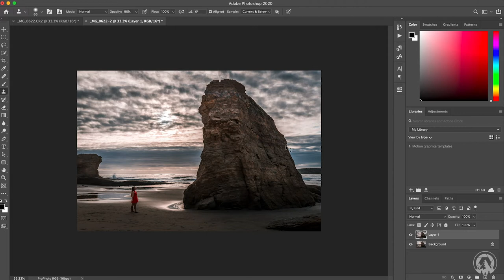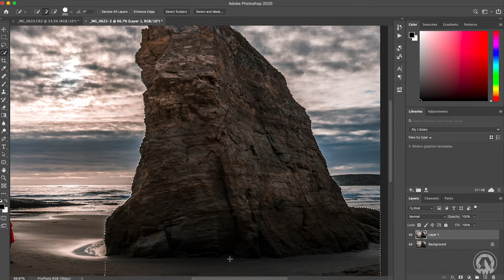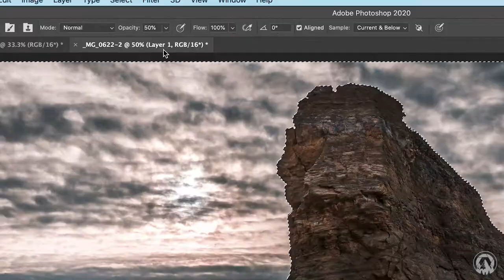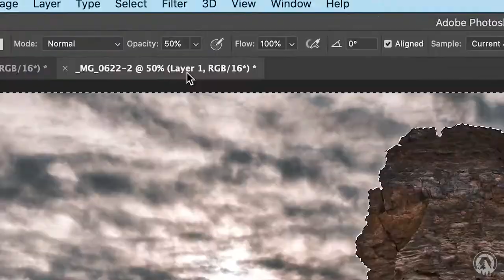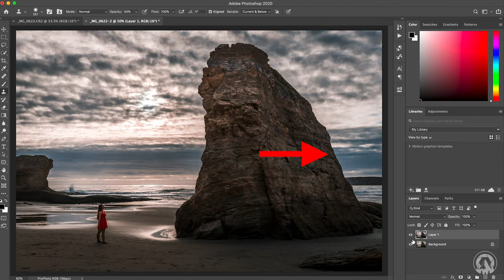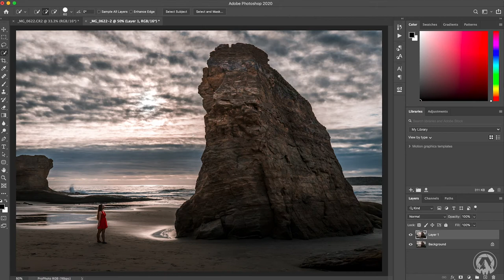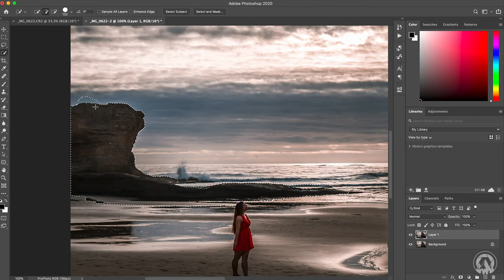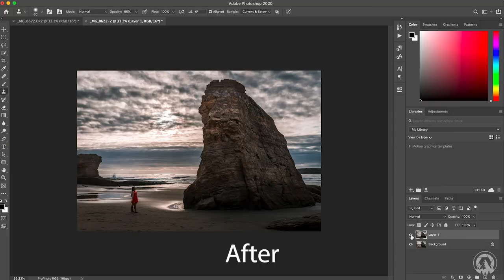FIX Obnoxious HALOS in less than 2 Minutes - Photoshop Tutorial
Want some free Presets and a Lightroom Hot Key Cheat Sheet?

Time Stamps:
What is a Halo - :25
Halo Technique – 1:00

LIST OF GEAR I use and links, scroll down!

What are Halos? Halos are the soft glow that appears around objects when you edit a photo that’s back lit, or when you try and brighten up someone in editing, but the mask isn’t perfect.

Generally, its very subtle, but removing it can really make your photos look more professional and sharper. If you were to compare two of the exact same photos, one with a halo and one without, I guarantee people would like the one without more 90% of the time.

This video I go over a quick photoshop trick to handle halos in your images. Whether editing from Lightroom, or straight in Photoshop, using this little photoshop tool will easily and quickly upgrade your images into more professional looking photos.

We have all been there, editing along, image starting to look good, you get to the end of your edit and notice the blatant halo that has now been created. Its small, but you know it’s there. It’s frustrating but you see it.

Using the quick select tool, and the clone stamp tool in photoshop we can easily handle this issue without damaging the photo.

My Gear:
Gorilla Pod
Neewer Soft Box
Aperture Light
Lowe Pro Bag

Purchase My Prints